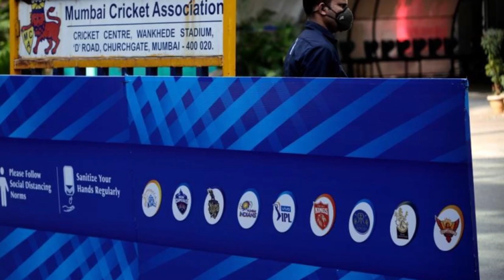පිරිසක් ගෙදර යද්දී තහනම නිසා අම්බානි , මහේලමාල දිවයිනට යවයි..